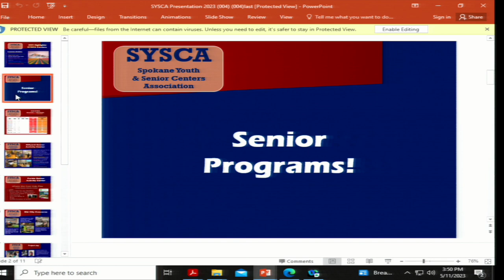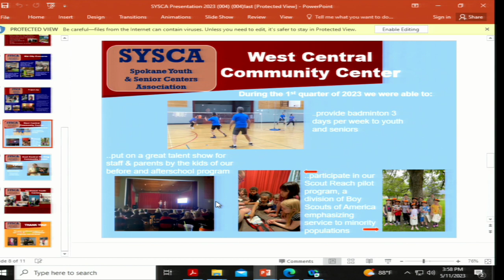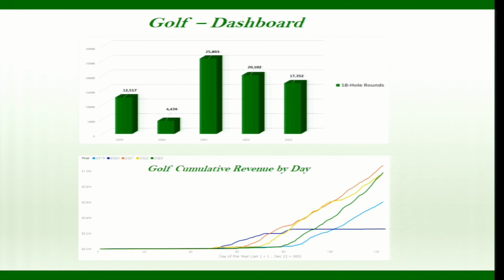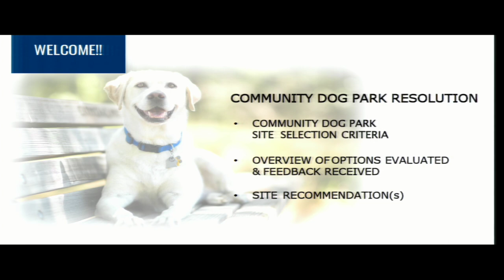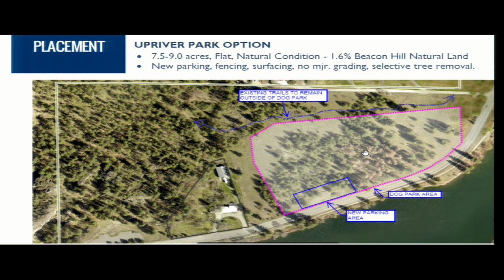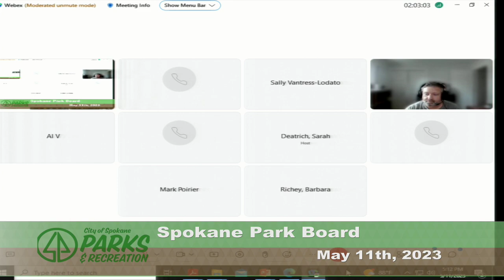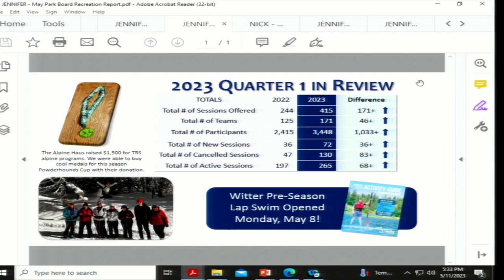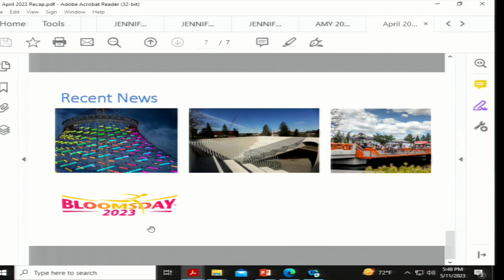May 11th, 2023 Spokane Park Board Meeting